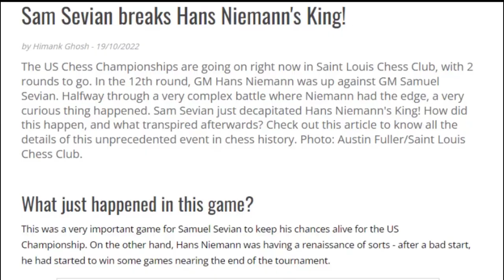Sam Sevian picks up Hans Niemann's King!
It was the 12th round of the US Chess Championship. Samuel Sevian was up against Hans Niemann - two of America's very strong young talents. Such a game is expected to be full of crazy complications - and it was! But a completely seperate incident took away the spotlight. Sam Sevian picked up Hans Niemann's King during the game itself! What happened next? Check out the video to find out.

Voiceover: Himank Ghosh